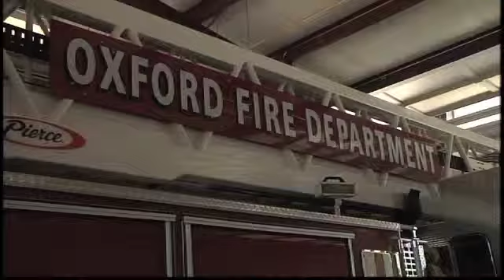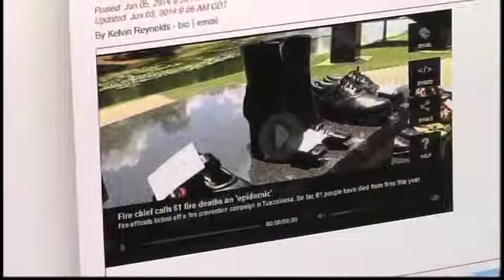Turn Your Attention to Fire Prevention Campaign in Oxford